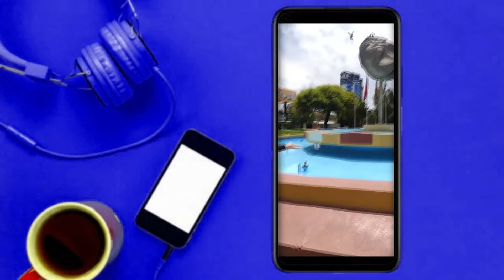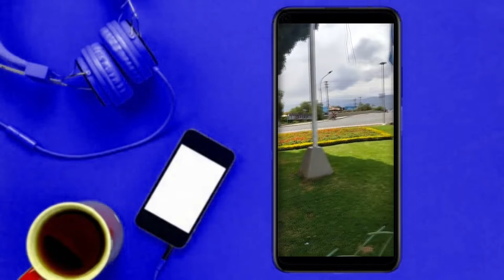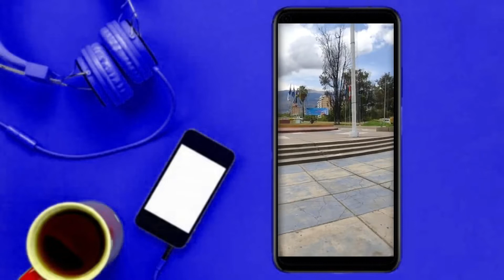En VIVO...PLAZUELA DE LAS BANDERAS